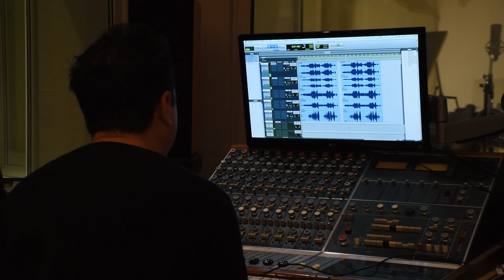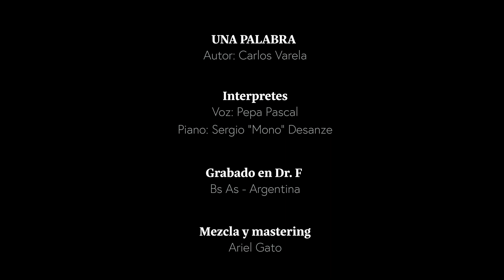UNA PALABRA - Pepa Pascal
UNA PALABRA

Autor: Carlos Varela

Intérpretes

Voz  : Pepa Pascal

Piano: Sergio "Mono Desanze"

Grabado en Dr. F

Mezcla y Masterización: Ariel Gato

imágenes estudio Dr F: Rodrigo Hornus

Imágenes naturaleza, edición, compilación y video: Edu Sofio

LETRA

Una palabra no dice nada
Y al mismo tiempo lo esconde todo
Igual que el viento que esconde el agua
Como las flores que esconde el lodo

Una mirada no dice nada
Y al mismo tiempo lo dice todo
Como la lluvia sobre tu cara
O el viejo mapa de algún tesoro

Una verdad no dice nada
Como una hoguera que no se apaga
Como una piedra que nace polvo

Si un día me faltas no seré nada
Y al mismo tiempo lo seré todo
Porque en tus ojos están mis alas
Y está la orilla donde me ahogo